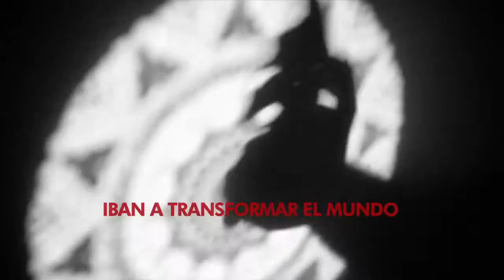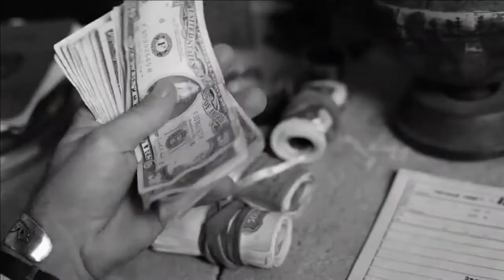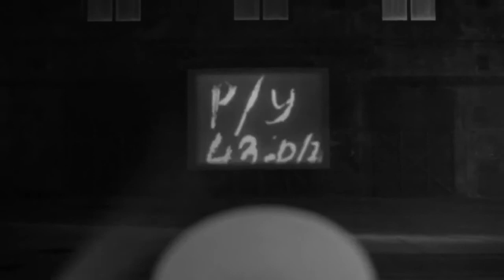El Efecto K. El montador de Stalin (2013)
El Efecto K. El montador de Stalin - Estreno el 8 de noviembre 2013

Director: Valenti Figueres
Con Jordi Collado, Marisa Ibañez, Anthony Senen

EL EFECTO ​K​ es una aventura en los orígenes del cine y las utopías, una road movie histórica.​ Es una película de ficción realizada con fragmentos de realidad, es un documental histórico filmado con los engranajes de la ficción.